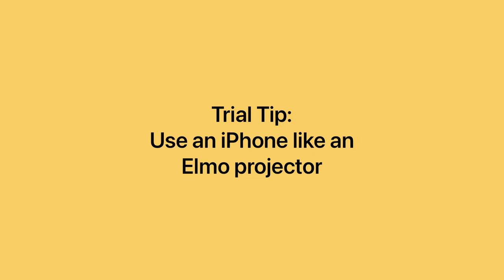Trial Tip: Use an iPhone like an Elmo Projector in Trial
Michael Waddington is a criminal defense lawyer, best-selling author, and trial consultant that defends cases worldwide. Mr. Waddington specializes in defending serious criminal cases including sex crimes, war crimes, military sex crimes, violent crimes, and white-collar crimes.

Kick-Ass Closings: A Guide to Giving the Best Closing Argument of Your Life. This book gives hundreds of sample closing arguments.
Battlemind: A Military Legal Thriller

He also teaches lawyers across the USA how to effectively cross-examine hostile witnesses and win trials. He has taught thousands of lawyers how to deliver closing arguments, powerful opening statements, and

Trial Strategy and Trial Advocacy Expert:
His bestselling book, The Art of Trial Warfare, I a legal strategy guide that is used by trial lawyers across the USA and taught at various law schools as part of their trial advocacy curriculum.

Michael Waddington has been reported on and quoted by hundreds of major media sources worldwide and has provided consultation services to CNN Investigative Reports, 60 Minutes, Katie Couric, ABC’s “Nightline,” the BBC, German Public Television, CNN, CBS, the 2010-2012 Golden Globe-winning TV series “The Good Wife,” and various other international media outlets.

Best-Selling Author on Cross-Examination, Closing Arguments, & Sexual Assault Defense
Michael & his law partner, Alexandra, literally wrote some of the best-selling books on cross-examination, sexual assault defense, trial strategy, and closing arguments. Pattern Cross-Examination for Sexual Assault Cases: A Trial Strategy & Resource Guide, Pattern Cross-Examination for DNA and Biological Evidence, and Pattern Cross-Examination of Expert Witnesses. All of these books are used by criminal defense lawyers across the United States (civilian and military).

Mr. Waddington’s book, Kick-Ass Closings: A Guide to Giving the Best Closing of Your Life, is the #1 rated book on closing arguments. It has been an Amazon bestseller since it was published in 2018. The book contains nearly 500 pages of Mr. Waddington’s best closings and hundreds of outstanding arguments made by the nation’s top criminal defense lawyers.

Mr. Waddington’s high-profile cases have been covered by major international media outlets. He has appeared in a major CNN documentary, “Killings at the Canal” and some of his cases have inspired books and movies. These include the Academy Award-winning documentary “Taxi to the Dark Side,” the 2019 feature film, “The Kill Team,” (and the 2013 documentary by the same name), the books “The Good Soldier on Trial,” “Strike & Destroy,” and Brian De Palma’s “Redacted.” (De Palma also directed “Scarface” and “Carlito’s Way”).